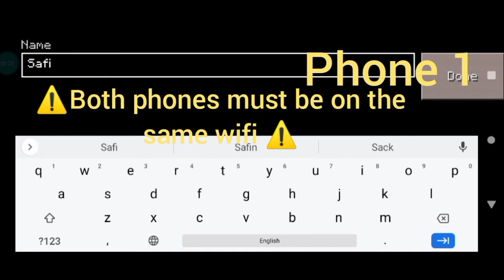How to play MasterCraft multiplayer? | Easy | Safin1001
How to play MasterCraft multiplayer?

Recorded by AVD SCREEN RECORDER